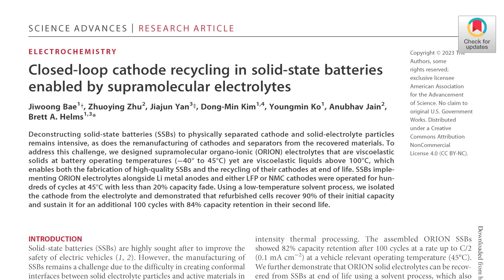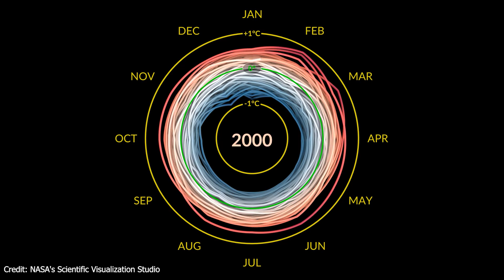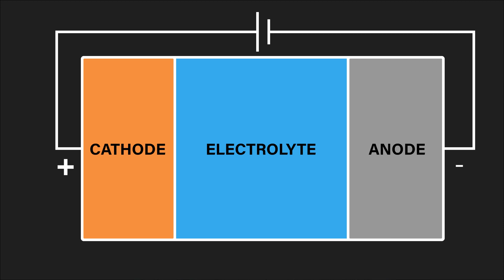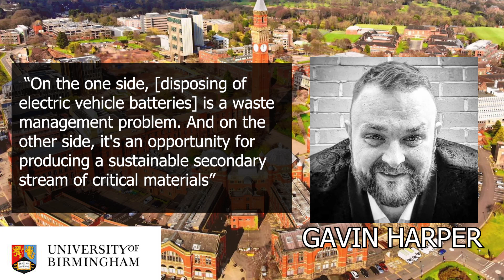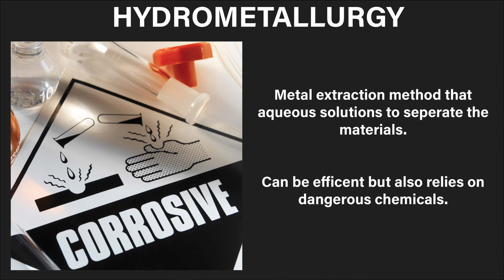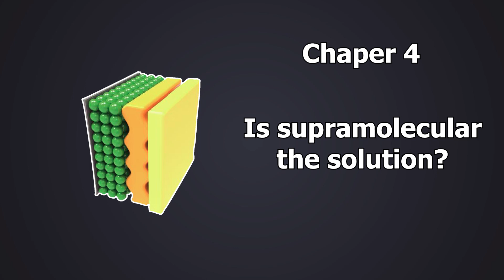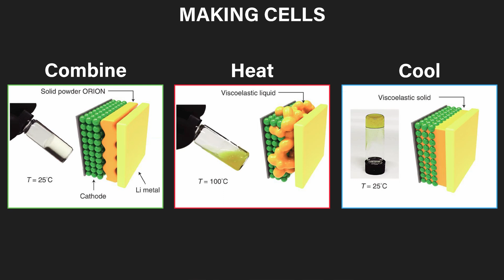Avoiding The Battery Death of Green Energy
Batteries are vitally important for green energy but they are inherently difficult to recycle. Recently scientists have developed a new type of battery that might solve this problem. I discuss how this new battery technology may revolutionise how we use batteries.

— Equipment —
If you are interested in some of the equipment that I use to make these videos you can find the information below.
Audio
Lighting